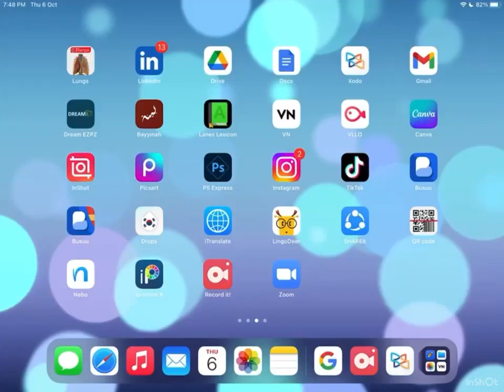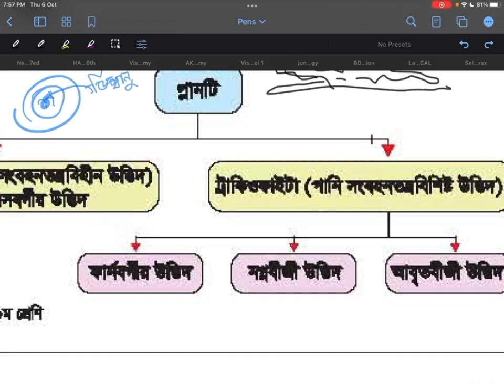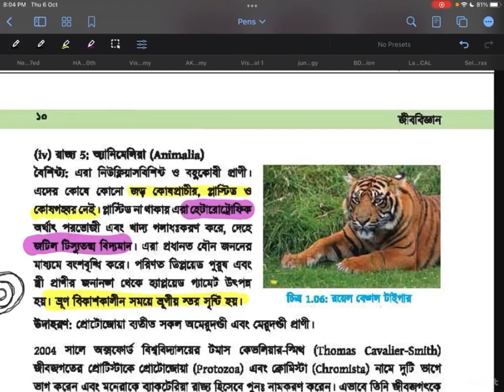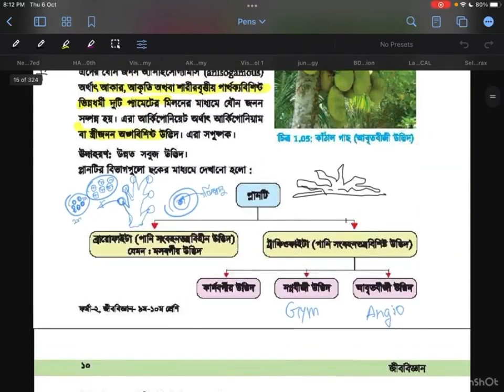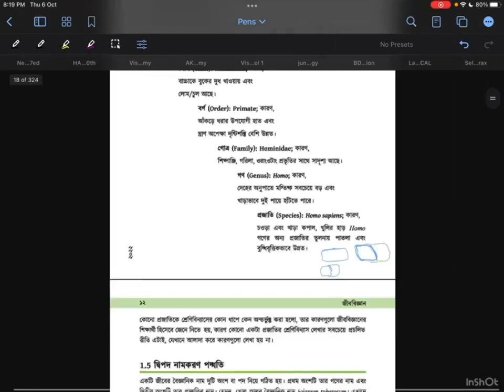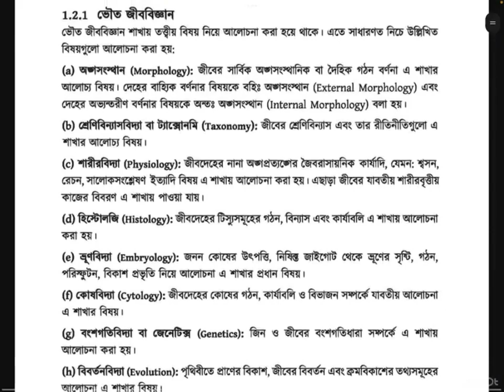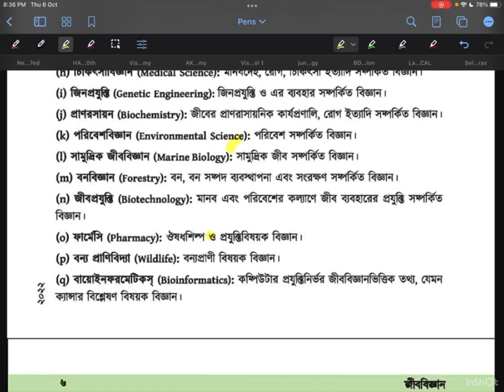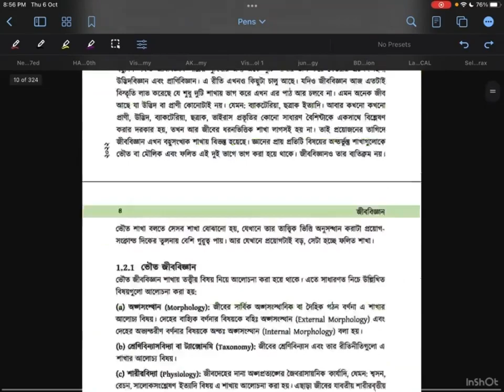College(HCC/NDC/St.Joseph) admission batch 1.0 Biology class 3 part 2 (Sadia Rahman RIfa-CMC)